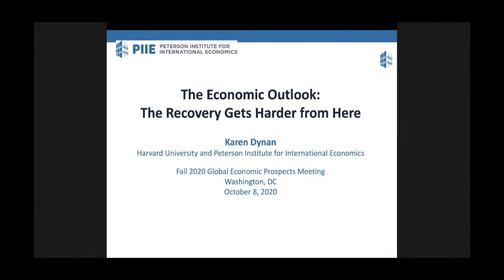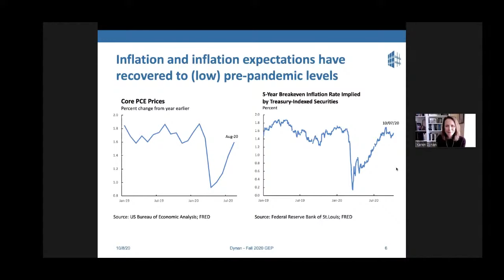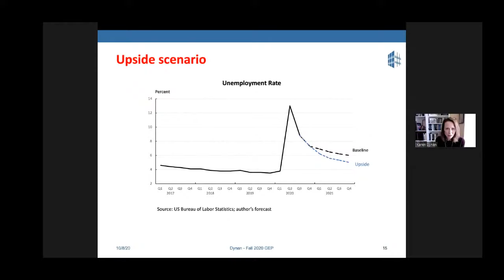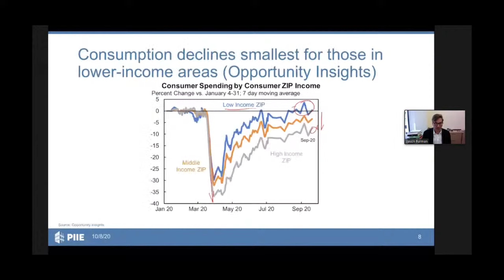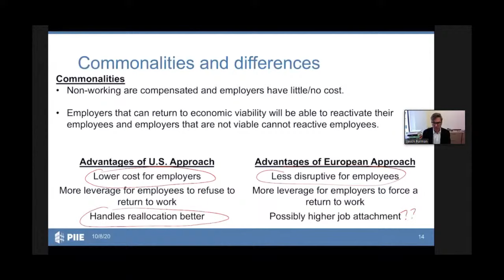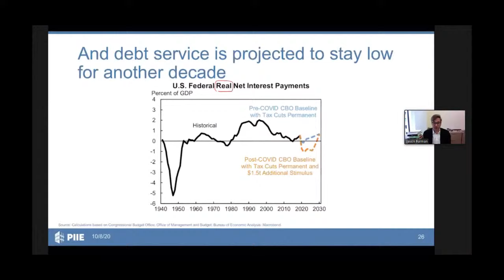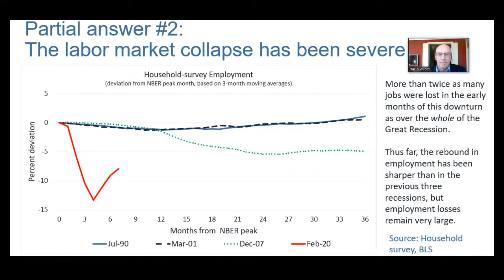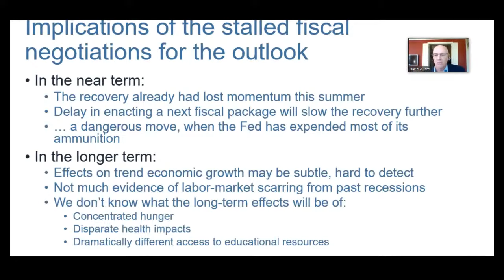Global Economic Prospects: Fall 2020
In light of the COVID-19 pandemic, PIIE experts Karen Dynan, Jason Furman, and David Wilcox focused on the puzzles and surprises in outcomes in the United States and the European Union, implications of the crisis for potential output and income distribution, and role for fiscal policy at the Institute's fall 2020 semiannual Global Economic Prospects event.

Karen Dynan, nonresident senior fellow at PIIE and professor of the practice jointly at the Harvard Kennedy School and the Department of Economics at Harvard, presented PIIE's forecast for the major economies, with special focus on the US outlook. Her discussion explored the effects of the pandemic on potential output and the output gap, including both temporary disruptions and persistent effects arising from the scarring of households and businesses.

Jason Furman, nonresident senior fellow at PIIE and professor of the practice of economic policy jointly at the Harvard Kennedy School and the Department of Economics at Harvard, discussed the surprises that have arisen in the response to stimulus policy and spread of the disease, including comparisons between EU and US policy impacts. He also addressed what difference the congressional deadlock over a second CARES Act or other additional stimulus could make to the outlook and what fiscal policy is likely to follow the US presidential election.

David Wilcox, nonresident senior fellow at PIIE and formerly director of the Division of Research and Statistics at the Federal Reserve Board, discussed ways in which different groups in the United States have been experiencing the pandemic differently from one another and contrasted the current experience to historical norms. He drew out the implications of the distributional divide for the economic outlook.